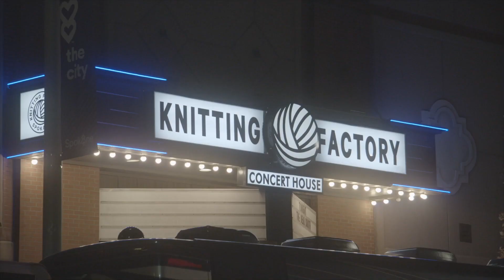Rocking out at the Knit Promo Video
Promo for local concert venue we did featuring @thedirtysouthband

Video rocks as the best return on investment for promoting your venue, brand, and culture.

and let's get rolling!